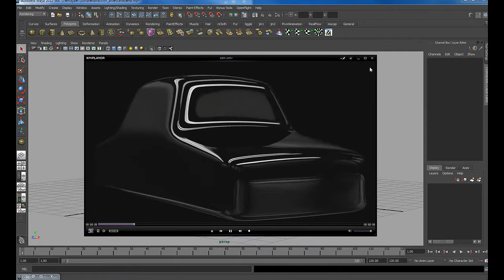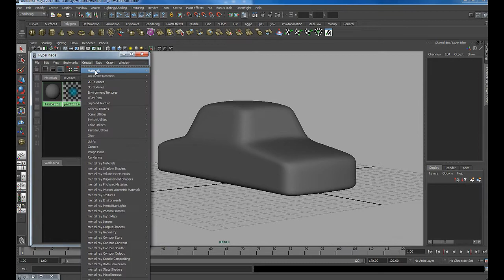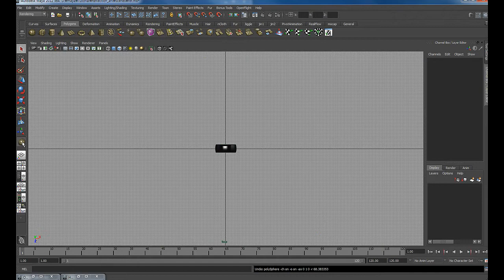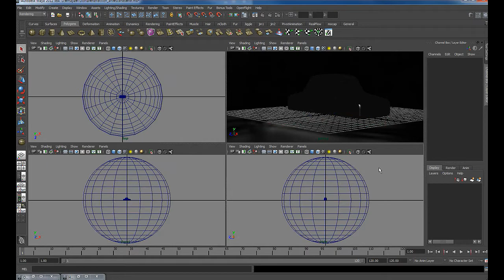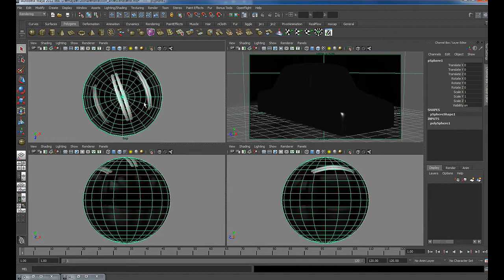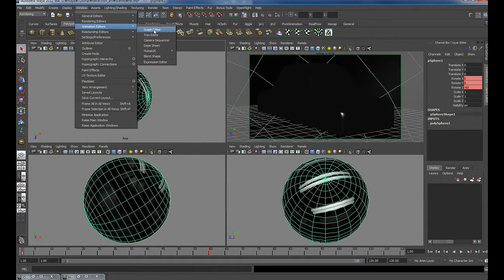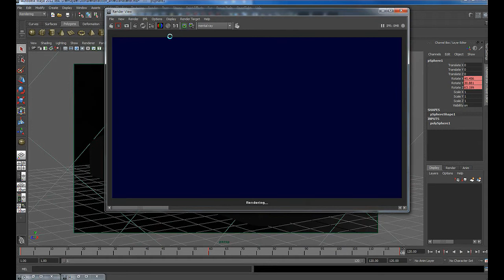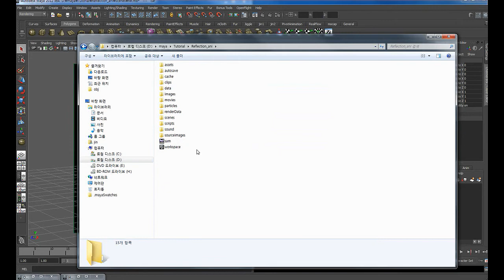Maya Tutorial - How to Animate Reflection of Car 자동차 반사 애니메이션 만들기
Maya Tutorial - How to Animate Reflection of Car
마야에서 자동차 표면을 흐르는 반사 애니메이션을 만드는 방법.